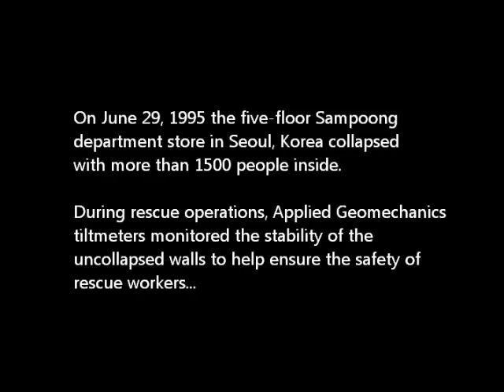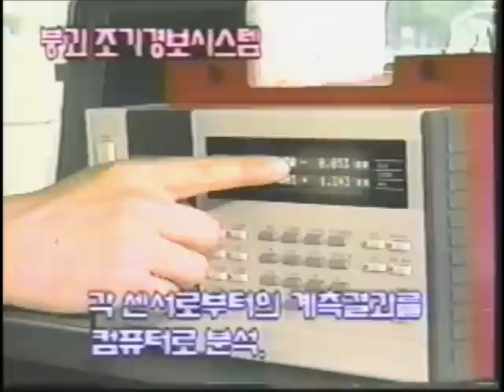Sampoong Dept Store.wmv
On June 29, 1995 the five-floor Sampoong department store in Seoul, Korea collapsed with more than 1500 people inside, killing 501. During rescue operations Applied Geomechanics tiltmeters and Handi-loggers monitored the stability of the uncollapsed walls to help ensure the safety of rescue workers. This news video explains how.